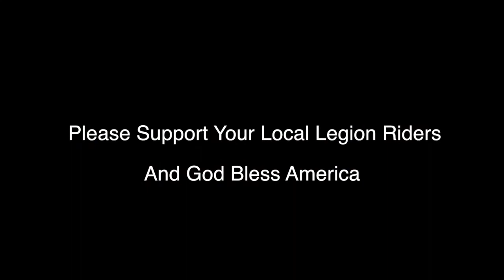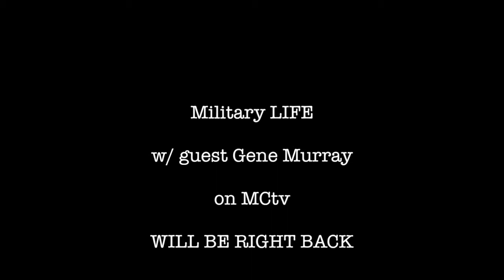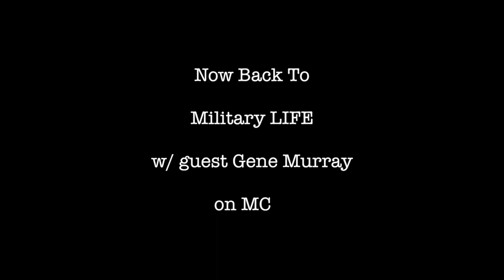Military LIFE PILOT Pt 1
Military LIFE PILOT Pt 1 Only On MCtv LIVE
Guest : Gene Murray